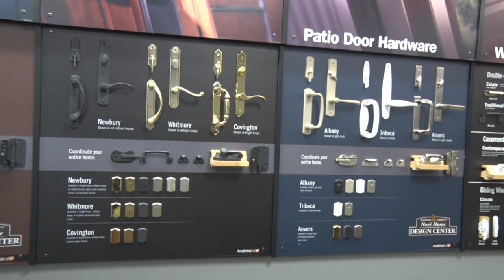Demonstration of Andersen 400 Four-panel Gliding Patio Door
Bring the outdoors in with Andersen patio doors. At Northville Lumber we are proud to feature Andersen Windows and Doors. The Andersen name has been synonymous with quality, beauty and durability for nearly 100 years, with product lines that are rigorously tested and exposed to extreme temperatures and wind speeds to make certain of their long-term durability and energy efficiency.

We carry Andersen’s full line of residential and commercial entry doors, patio doors and storm doors, in addition to specialty products from their architectural collection such as the jaw-dropping Weilend® folding door systems.

As an authorized Andersen Circle of Excellence Dealer, Northville Lumber has vast experience with the Andersen product lines and can help you with anything from window and door replacements and new construction window and door installations to custom fitted Andersen window and door solutions.Stroll through our spacious showroom and find inspiration in our large selection of top‑brand home improvement products: windows, doors, siding, trim, decking and hardware – all vetted, tested and backed by the building-material experts at Northville Lumber.